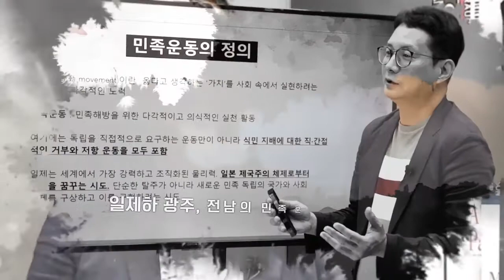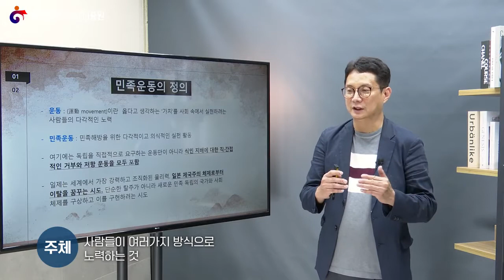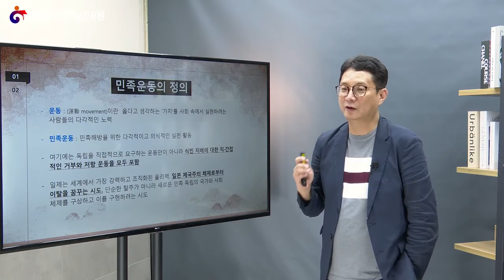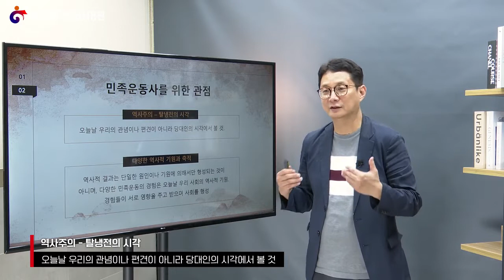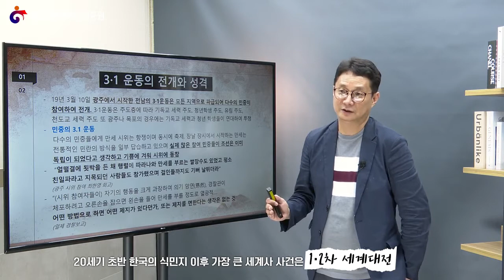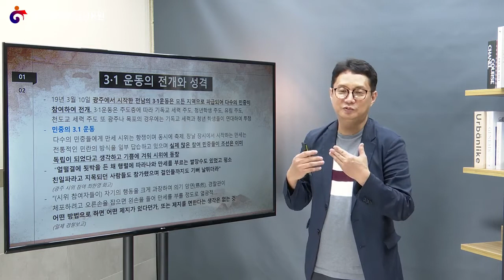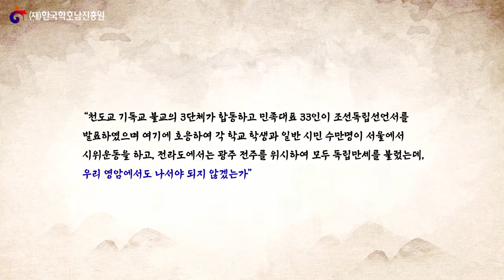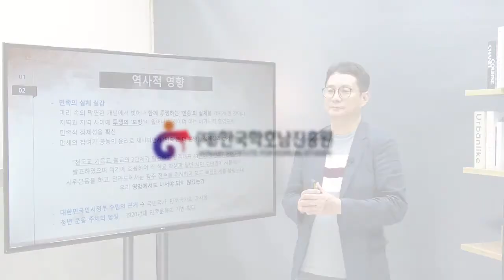[2020. 남도정신문화 사이버 강연회] 일제하 광주, 전남의 민족운동 - 첫 번째 시간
일제하 광주, 전남의 민족운동 - 첫 번째 시간